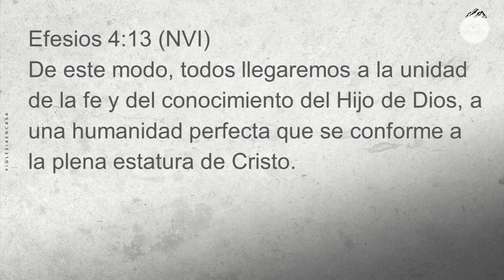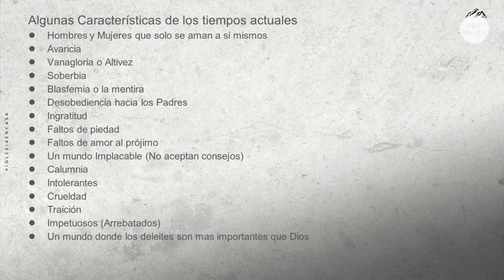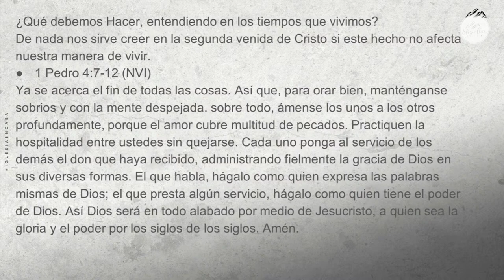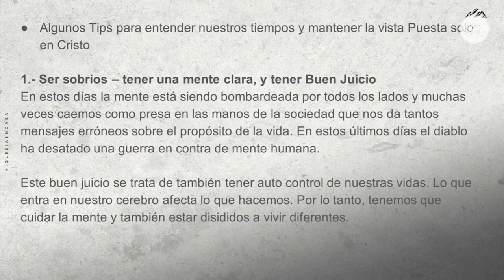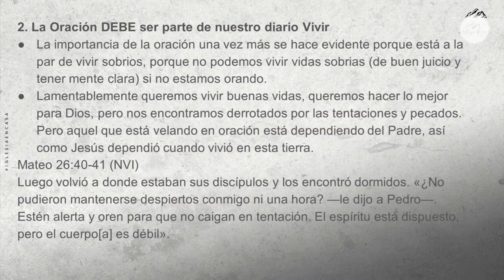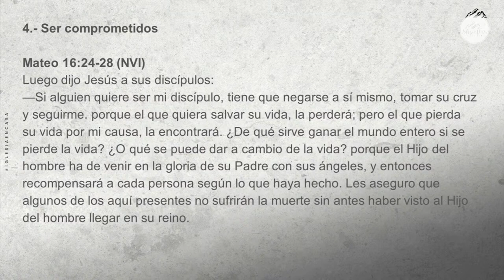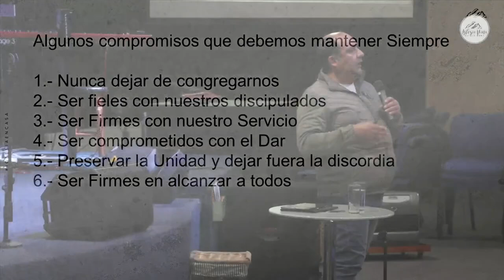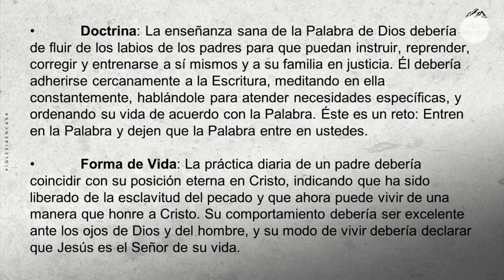Prédica " Los desafíos de los tiempos actuales, "para ser entendidos en nuestros tiempos". "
Prédica Gerardo Andrade I  Miércoles 26 de Octubre 2022